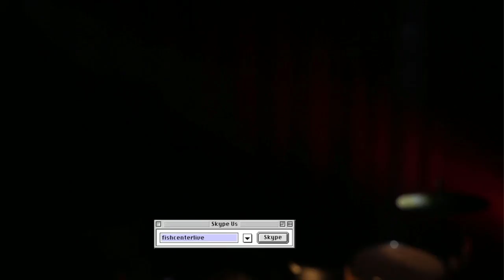Gull ~ Live on Adult Swim (Full Set)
Live performance from the 03/15/18 broadcast of Bloodfeast.